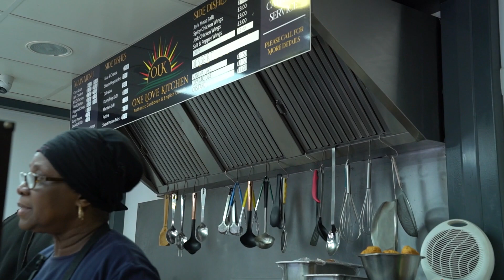MAGARD: Manchester Top Team got me in the best shape of my life | Unlocked EP.1 | OKTAGON 41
A title fight 🇩🇰MAGARD vs. LOPEZ🇺🇸, the Czechs' beloved "TERMINATOR" 🇨🇿VEMOLA vs. MATAVAO🇦🇸, who has a current streak of 4 KO's in a row and the Undegroung winner 🇨🇿SKVOR vs. the champion of 3 organisations with 21 finishes before the limit VINNI🇬🇧🇩🇰.